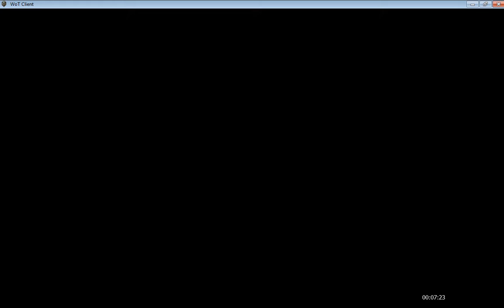Wot first video!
yo guys im here with my first WOT video hope you enjoy!